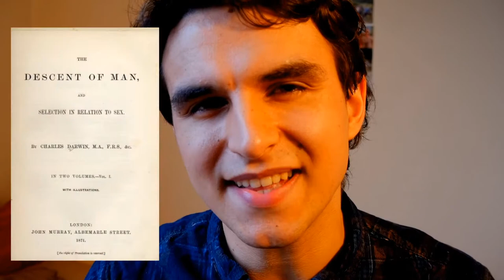the secret of SPERM...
It's time to delve into the evolutionary role sperm has played in shaping the characteristics of animals. I hope you enjoy.

Social Media. Lets get connected!